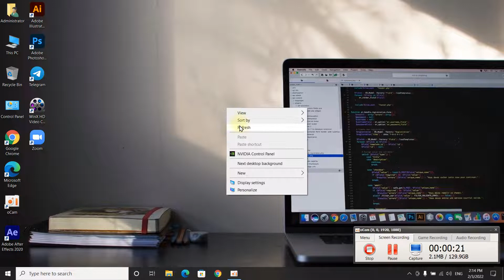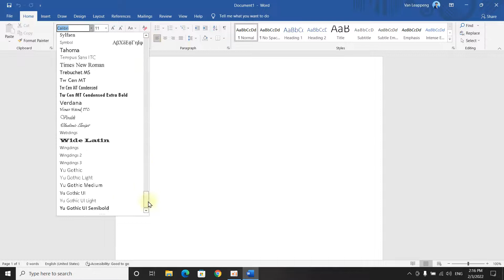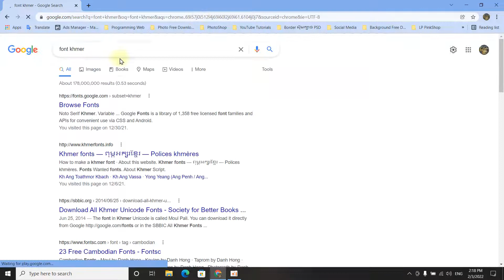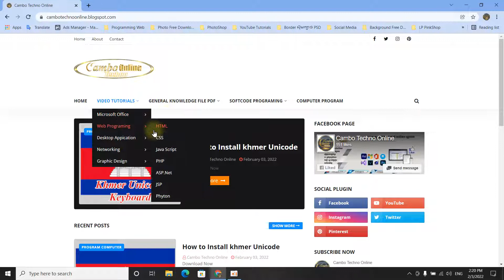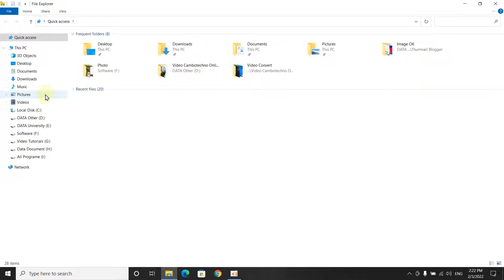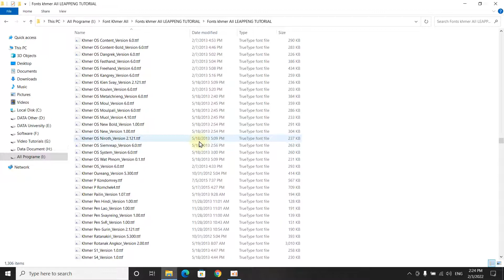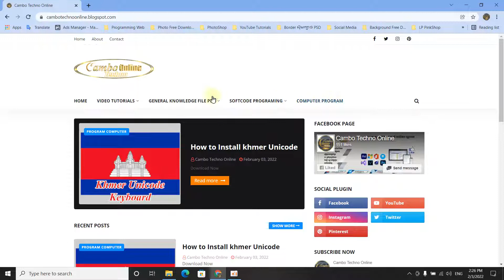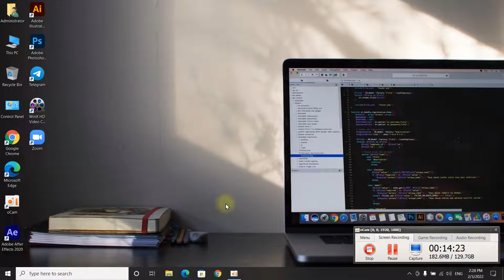How to download and install Font khmer and english | Cambo Techno Online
▓▓░((( Cambo Techno Online )))░▓▓
* ឧបត្ថម្ភសម្រាប់ខ្ញុំដើម្បីធ្វើវិដេអូបន្តបន្ទាប់ទៀត
My Social Medial
My Device AND Program :
* Laptop: Dell G3 3579
* Processor : Intel(R) Core(TM) i5-8300H CPU@ 2.30GHz ( 8CPUs),~2.3Hz
* GPU: NVIDIA GeForce GT X 1050
* Memory: 8G
* Record: OCam
* Video Editor: Sony Vegas Pro
* Video Converter : WinX HD Video Converter Deluxe
* Image Editor: Adobe Photoshop 2021